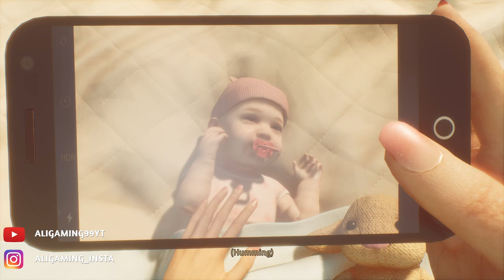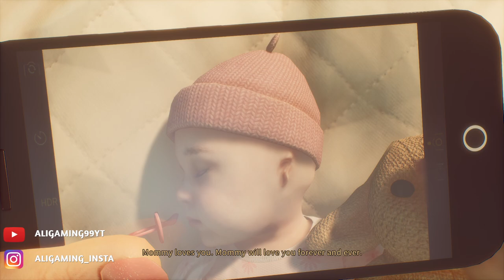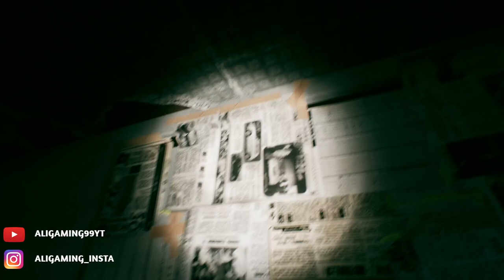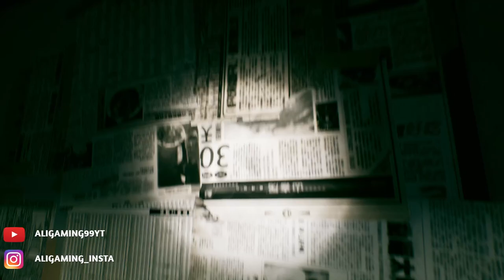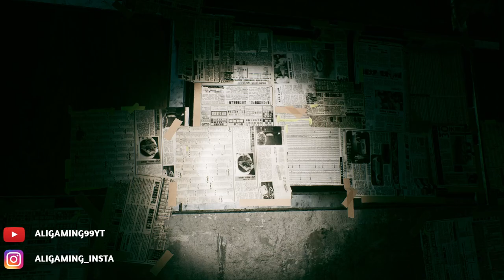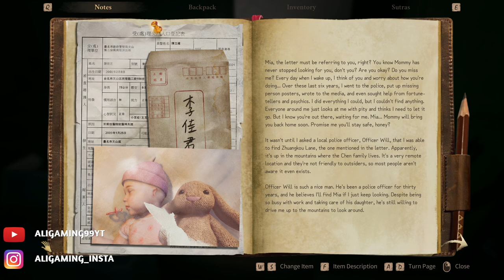INCANTATION Demo Walkthrough Gameplay 2024